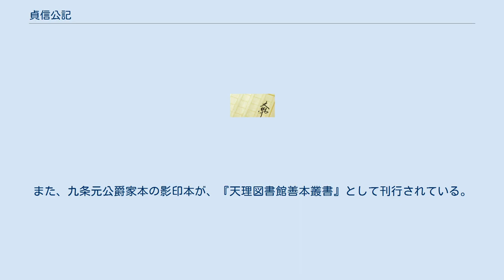貞信公記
『貞信公記』（ていしんこうき）は、関白太政大臣藤原忠平の日記。
 日記の名称は忠平の諡号「貞信公」に因んだもので、『貞信公御記』ともいう。
10世紀前半の政治史を知るうえでの基本史料で、朝廷儀礼や政務に関する記述が多く見られる。
 今日現存するのは、忠平28歳の延喜7年（907年）から、忠平薨去前年の天暦2年（948年）までの期間で、途中欠落している部分がある。
 忠平が記した日記の原形を伝える詳本は現存せず、現在伝来している『貞信公記』は、忠平の長男である実頼が抄出した抄本である。
故に、記述が簡略であるため、他の日記に見られる朝儀の次第や、政務の手続き等の詳細な記述が余り見出せない。
また、「私記」という形で実頼の記した註記が附されている。
他に特徴として、実頼が日記を抄出する際、多数の暦注記事も抜書きしていることから、原本は具注暦に書かれていたことが分かる。
ちなみに、藤原道長の日記である『御堂関白記』も具注暦に書かれている。
 現在、本書の写本は、九条元公爵家本（鎌倉時代初期、重要文化財）が天理図書館に、久松本が京都大学に所蔵されている。
また、宮内庁書陵部、尊経閣文庫、神宮文庫等にも写本が所蔵されている。
また、『西宮記』『北山抄』などの儀式書に本書の逸文が見られる。
 刊本は、活字化されたものが『大日本古記録』『続々群書類従』に収められている。
また、九条元公爵家本の影印本が、『天理図書館善本叢書』として刊行されている。